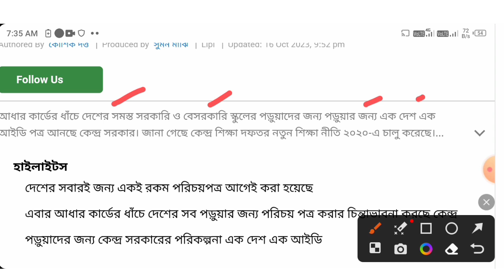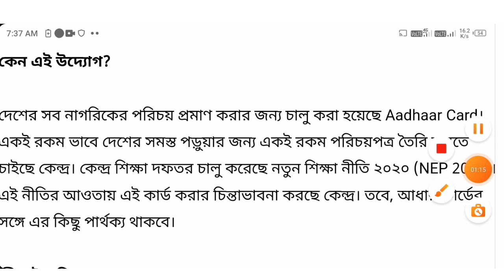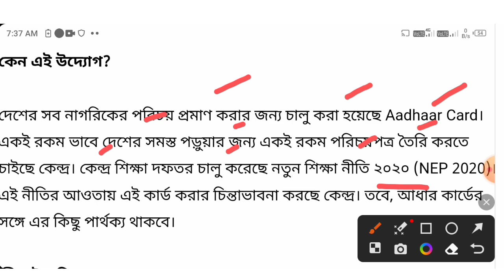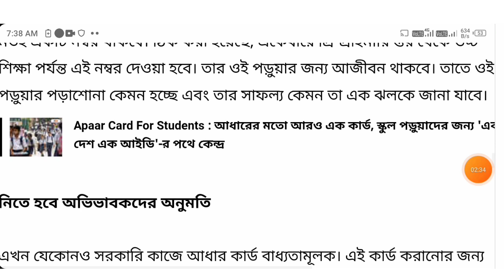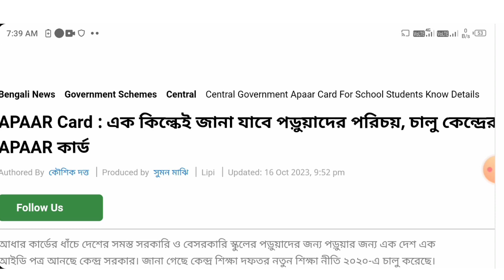APAAR Card Apply Online 2023 || Apaar Card Apply in West Bengal || Apaar Card benefits